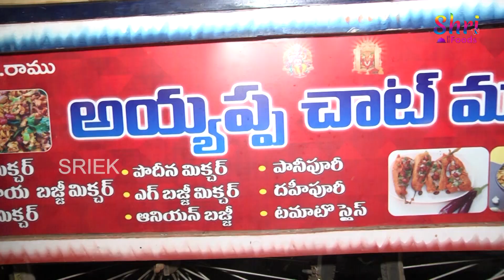ఆహా అనిపించే అయ్యప్ప చాట్ మసాలా | Ayyappa Chat Masala | Vijayawada Special Food | Shritv Foods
Hope you all liked this video! We all need your support in more suggestions. If you like this video 'Click on Like' button. Please suggest us what to be reviewed in the comment section and we will surely accommodate everyone's requests.